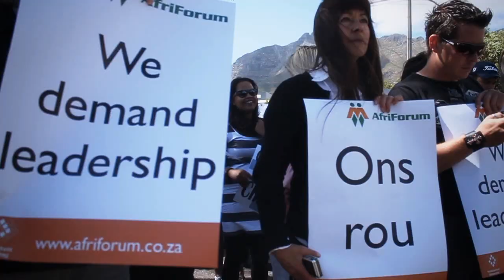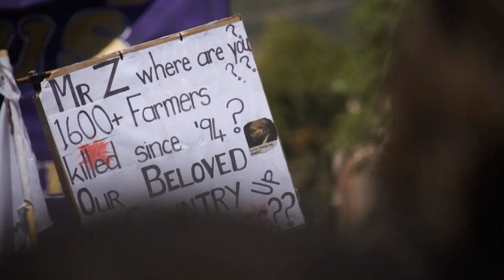AfriForum en bekende Suid-Afrikaners stap teen geweld na parlement.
AfriForum gaan môre saam met Bobby van Jaarsveld, Emo Adams, Sarah Theron, Margit Meyer-Rödenbeck (Dowwe Dolla) en ander bekendes na die parlement stap om regeringsingryping teen geweldsmisdaad in Suid-Afrika te eis. Die parlement se Nasionale Vergadering is tans in sitting en sal ook deur AfriForum en die kunstenaars formeel gepetisioneer word. Verskeie instansies, waaronder die Christian Action Network en die Family Policy Institute sal ook aan die staptog deelneem.

Hierdie aksie sal ŉ opvolg wees op die Stap-teen-geweld-optog wat op 19 Junie na die Uniegebou in Pretoria onderneem is.

Die inisiatief is geneem in reaksie op die vlaag van geweldsmisdaad wat die land die afgelope paar jaar teister. Die doel is om ŉ duidelike boodskap aan die regering te stuur dat Suid-Afrikaners dit nie verder sal duld nie.

Volgens die sanger, Bobby van Jaarsveld, reis kunstenaars dwarsoor Suid-Afrika en hoor weekliks van mense wat hul geliefdes aan die dood afgestaan het in inbrake, motorkapings en gewapende rooftogte. Ander weer, was slagoffers van ander geweldsmisdade soos verkragting en aanranding. "Hierdie slagoffers is ons ondersteuners en ons kan nie stil sit en toekyk hoe hulle daagliks uitgelewer is aan misdaadbendes wat besig is om mense se regte en vryhede te vertrap nie," het Van Jaarsveld gesê.

Ernst Roets, adjunk uitvoerende hoof van AfriForum, het gesê dat dié organisasie betrokke is by verskeie inisiatiewe om misdaad te bekamp, maar dat die krag van sigbare protesoptrede nooit onderskat moet word nie. "Ons het reeds na die setel van die uitvoerende gesag gestap. Nou gaan ons die wetgewende gesag nader." AfriForum onderneem hierdie inisiatief in vennootskap met Van Jaarsveld en staan in vir die organisering van die geleentheid. Roets het bygevoeg dat daar na afloop van die Pretoria-staptog vroeër vanjaar verskeie versoeke vanuit die Kaap was om ŉ soortgelyke aksie daar te hou.

Alle Suid-Afrikaners word genooi om Woensdag 21 November om 9:30 by Keizersgracht (oorkant CPUT) in Kaapstad saam met AfriForum en die kunstenaars bymekaar te kom. Vandaar sal na die parlement gestap word, waar die speaker van die parlement, mnr MV Sisulu, formeel gepetisioneer sal word. Deelnemers sal swart en wit klere dra: swart om te simboliseer dat hulle rou oor elke Suid-Afrikaner wat vermoor of deur geweldsmisdaad geraak is; en wit om te simboliseer dat daar in vrede vir vrede gestap word.

Vir meer inligting, en om vir die staptog te registreer, besoek